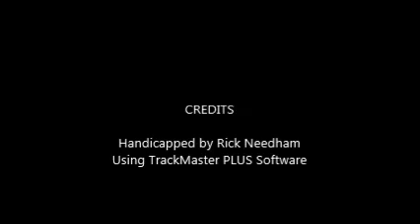Race #3 - Aqueduct - 4/1/2017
Race #3 - Aqueduct - Saturday, April 1, 2017 - $80,000.00 Caixa Electronica Stakes + bonus longshots